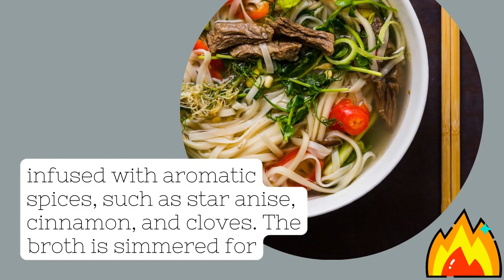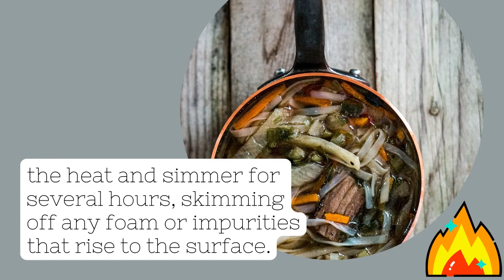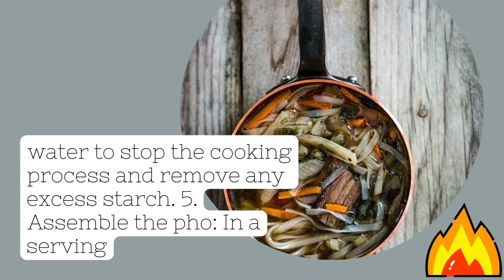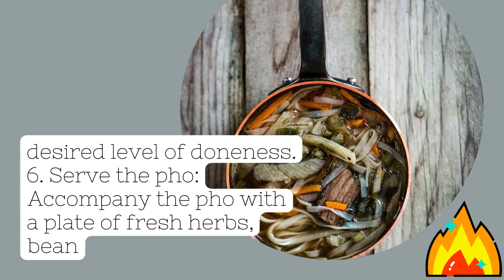Pho 101: Mastering the Art of Vietnamese Pho | Step-by-Step Recipe & Tips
Join me as I take you on a culinary journey into the world of pho, Vietnam's iconic and beloved noodle soup! In this video, I'll guide you through every step of making an authentic pho from scratch, share my tips for achieving the perfect balance of flavors, and show you how to customize your bowl with different proteins and garnishes. With 10 years of experience on YouTube, I can't wait to share this delicious and comforting recipe with you!

🍜 What you'll learn in this video:

Introduction to pho: its history and key components
A detailed, step-by-step guide to preparing pho from scratch
Tips on choosing the right bones, spices, and noodles
How to create a rich, flavorful broth infused with aromatic spices
Customizing your pho with different meats, garnishes, and condiments
Vegetarian and vegan options for pho

📌 Timestamps:
0:00 - Introduction to Pho
2:30 - Understanding the Key Components
4:45 - Preparation Steps for Pho
10:00 - Tips and Variations
13:30 - Conclusion